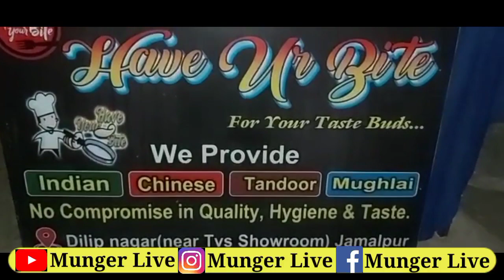मुंगेर में कोरोन के नए गाइडलाइन का पालन करवाने सड़क पर उतरे DM,SP देखिए